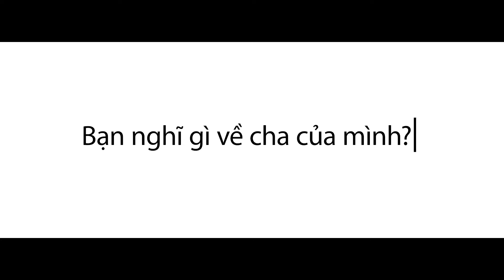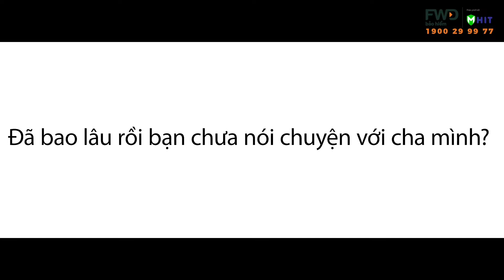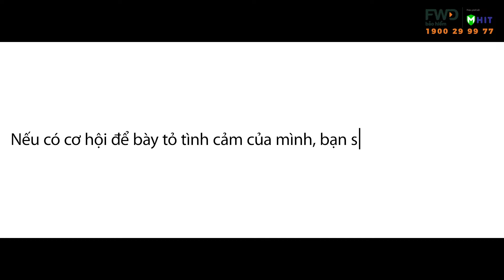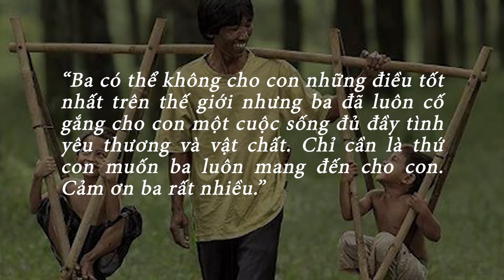Bạn nghĩ gì về CHA của mình?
Ba có thể không cho con những điều tốt nhất trên thế giới nhưng ba đã luôn cố gắng cho con một cuộc sống đủ đầy tình yêu thương và vật chất.